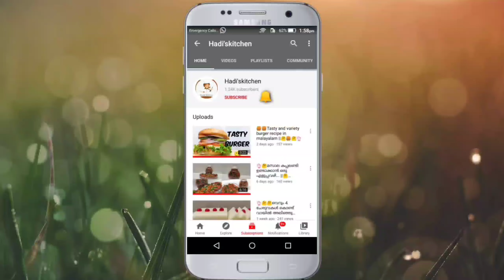🔥Nursery visit ||My first vlog||PART -1😊👌Hadi'skitchen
Nursery visit ||My first vlog to

                    GREENARA FARM &NURSERY
    near calicut international airport, alparamba
       eatha chira road, p.o kumminiparamba

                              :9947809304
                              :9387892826